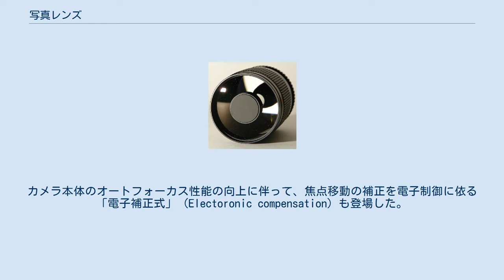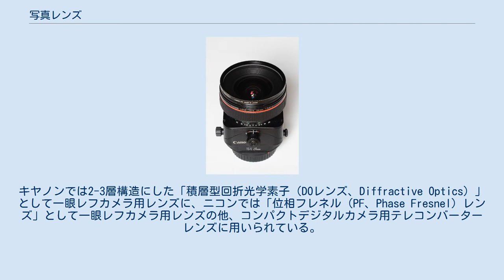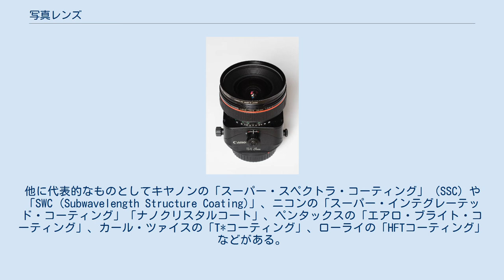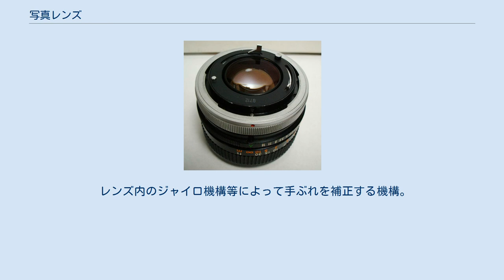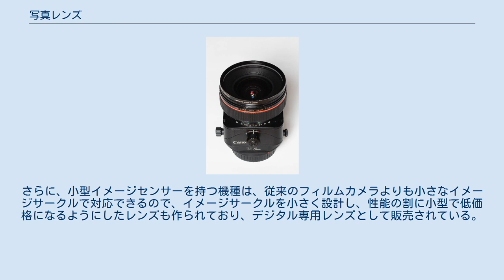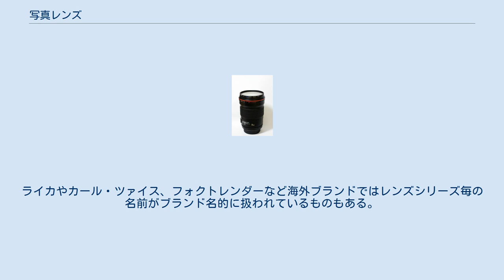写真レンズ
写真レンズ（単焦点レンズ）：焦点距離50mm、F値1.8 レンズ側の絞り制御機構の様子（キヤノンFDマウント） カメラ側の絞り制御機構の様子（キヤノンFDマウント） 写真レンズ（しゃしんレンズ）とは、写真撮影用・写真機（カメラ）用のレンズで、写真用レンズともいう。
写真撮影カメラの主要な構成要素のひとつであり、レンズ交換式カメラでは独立したモジュールとして、「レンズマウント」にネジ込み構造やバヨネット構造などで取り付けられる。
レンズ交換式でないカメラでは内蔵ないし通常は取り外されない構造のモジュールとなっている。
 写真レンズには、多くの場合絞りと焦点調節（ピント合わせ）機構が組み込まれている。
レンズのスペックには口径比（F値）と焦点距離（mm）などがある。
F値が小さいほど明るく、他の条件が同じなら速いシャッター速度で撮影できるレンズである。
分類にはいろいろあるが、焦点距離による分類では、超広角レンズ、広角レンズ、標準レンズ、望遠レンズ、超望遠レンズなどがある。
焦点距離が固定のものは「単焦点レンズ」と呼び、連続的に可変するものを「ズームレンズ」と呼ぶ（ズーム操作によって焦点が移動しないもののみを「ズームレンズ」とし、焦点が移動するようなものも総称する場合は「バリフォーカルレンズ」と呼び分けることもあった）。
 以上は小型カメラ用である。
レンズ交換式小型カメラの場合、シャッターはフォーカルプレーンがもっぱらである。
レンズ非交換のコンパクトカメラなどではレンズシャッターである。
大判カメラ用レンズでは、そもそも焦点調節機構を持たないし（蛇腹で、レンズボードごと移動してピントを調節する）、全ての機種において、レンズシャッターを使う。
 カメラの歴史の初期には、1枚だけのレンズ（単玉レンズ）を用いていたこともあったが、その場合収差が大きく鮮鋭な像が得られず、比較的その影響を少なくするため口径を小さく（F値を大きく）すると、光量が少なくなって露出時間が長くなるという問題がある。
このため複数枚のレンズを組み合わせて、より収差が少なく鮮鋭であり、かつ口径の大きなレンズを作る試みが長年続けられてきた。
当初はレンズの焦点距離の固定された単焦点レンズであったが、後に焦点距離が可変のズームレンズも作られるようになった。
 以下に挙げる分類はあくまで概念的なもので、製品によって必ずしも厳密に当てはまらない場合もある。
 標準レンズ（50mm F1.4） 望遠レンズ（135mm F2） 焦点距離が固定されたもの。
焦点距離を連続的に変化させられるズームレンズに対する概念。
ズームレンズと比べ、 といった特徴を持つ。
 写真学校などでは、ズームレンズから入るとズームに頼ってしまい足を使わなくなってしまう（1点からの画角調整ばかりをして前後左右にアングルを調整することを考えない）などとして、「まずは単焦点の標準レンズから」などと言われることがある。
 画角による分類 レンズ構成による分類 ミラーレンズ ズームレンズの原理 画角（焦点距離）を一定の範囲で連続的に変化させられるもの。
かつては、画角の変化にともなってフォーカスの移動が生じないものを特にズームレンズ、生じるものも含めてバリフォーカルレンズ（可変焦点レンズ）と分類することもあったが、近年は特に分類しないことも多い。
 ズームにともなうフォーカスの移動の補正には、光学設計の段階で焦点移動を極力少なくした「光学補正式」 (Optical compensation) と精密カムによるレンズ群の非線形な移動で補正する「機械補正式」 (Mechanical compensation) が従前用いられてきた。
カメラ本体のオートフォーカス性能の向上に伴って、焦点移動の補正を電子制御に依る「電子補正式」 (Electoronic compensation) も登場した。
 ズームレンズは単焦点レンズに比べ、 といった難点があったが、光学設計技術の進歩により欠点は縮小傾向にある。
 ズーム機構は手動で動作させるものが多いが、動画撮影向けのものには電動モータによってズーム動作する電動ズームがある。
 工業用レンズではコンピュータ制御によって正確に倍率制御ができるものがあり、拡大計測においてズーミングごとの寸法補正が必要なくなるなど利便性が向上している。
 ズームレンズはその機構上、4群ズームを除いて同じ絞りの大きさでも焦点距離によってF値が変わる。
そのため本来は焦点距離ごとに絞りの大きさとF値を換算しなければならないが...